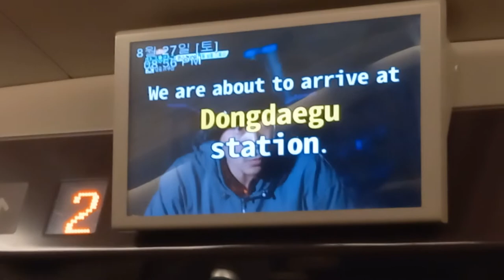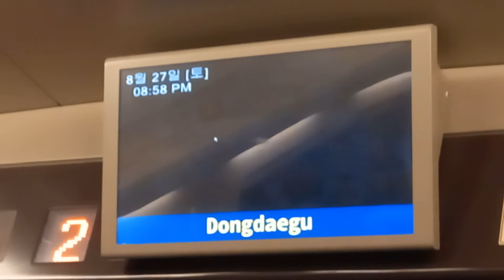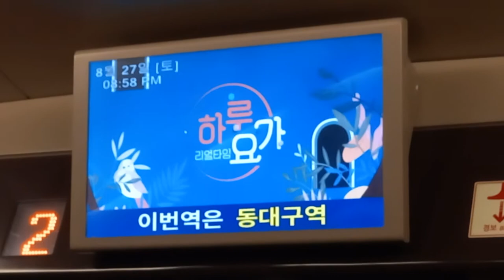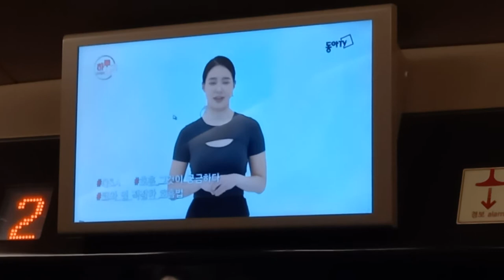주식회사SR SRT 수서발 부산행 365열차 동대구역 도착 안내방송 대구역 통과 동대구역 도착, LCD(2)